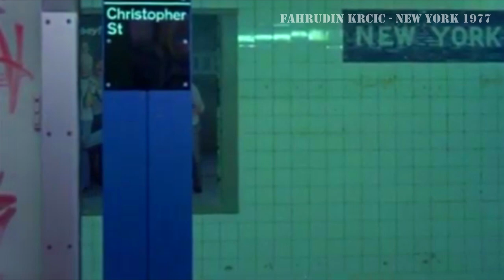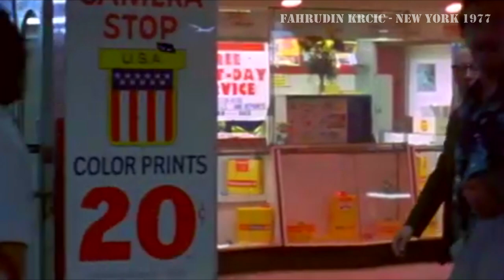Fahrudin Krcic - New York 1977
My old vinyl records as New York 1977 soundtrack.
Idea came when i was riding my bike all over The City in summer 2019.